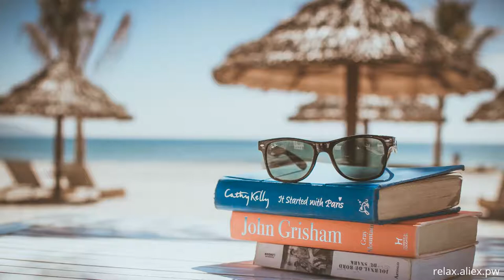Relax video relax aliex pw 117 bs